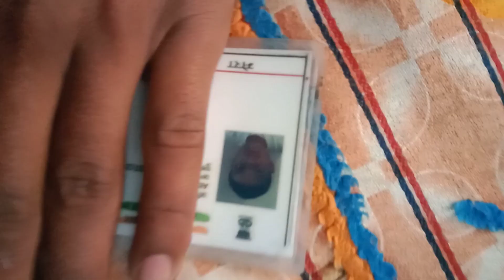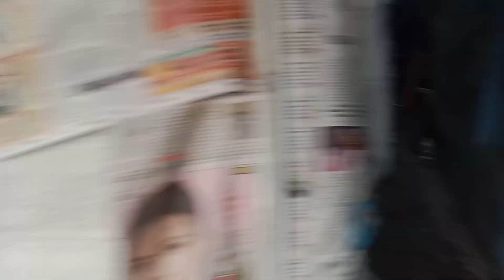raghav ki acting